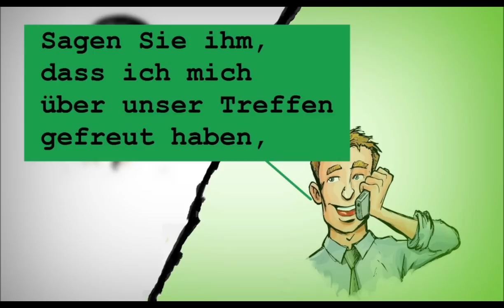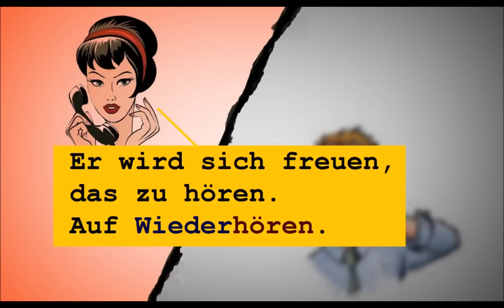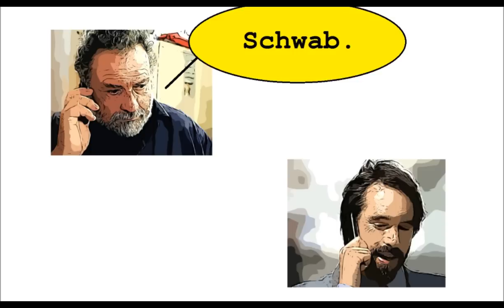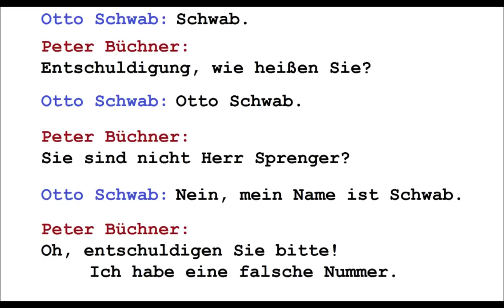TEDESCO FACILE #29 - 11° DIALOGO: "AL TELEFONO"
13° DIALOGO: "AL TELEFONO"